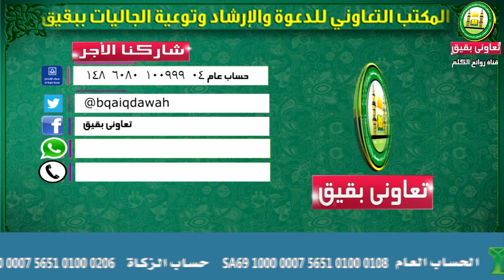حافظ على صفاء فطرة ولدك الشيخ الدكتور محمد بن عبد العزيز العقيل